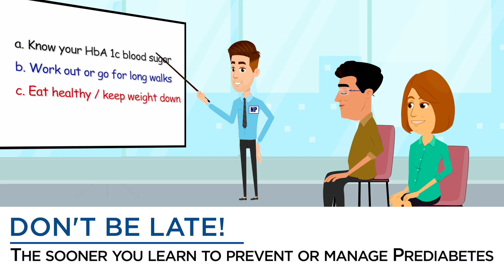Prediabetes – Knowledge is Power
Interested in joining a virtual prediabetes class or meeting with a registered dietitian about prediabetes or another health condition? Class fees may apply.